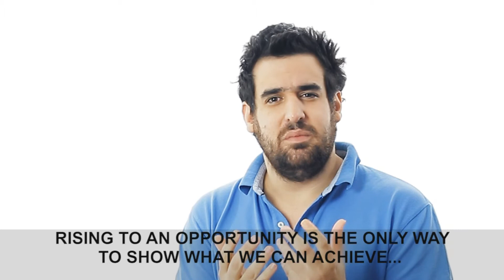"Gautam Adani" "Ludwig Merckle" "Stanley Kroenke" "Stephen Ross" I NEED ONE MILLION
PLEASE, GIVE ME ONE MILLION DOLLARS CASH,